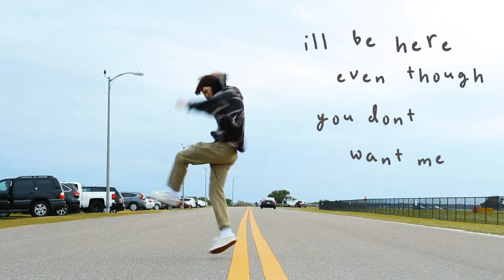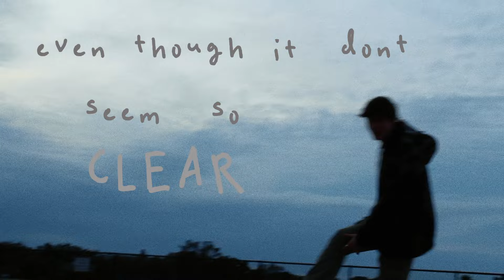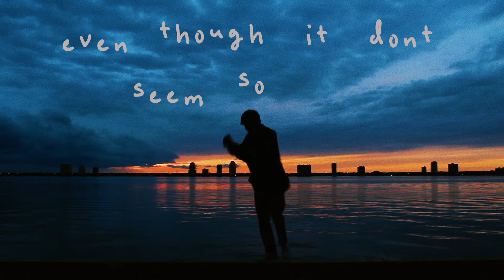Aidan Bissett - Different (Lyric Video)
Credits:
Director: Sidney Mazza

Lyrics:
I'm in your games, thinking of it
I'm different from every boy you've been with
Where do you want to be in ten years?
Where we're going, baby, there's no place to stop

We can have fun even when we don't want it
I'll be here even though you don't want me
I can change your world even though it don't seem so clear

I'm in your place, waiting around
I'm your mistake, I feel it deep down
Take me my hand, baby
And I can show you the way

New shoes, I'm sorry
I know I'm charming
I've been waiting for so long

Music video by Aidan Bissett performing Different (Lyric Video).